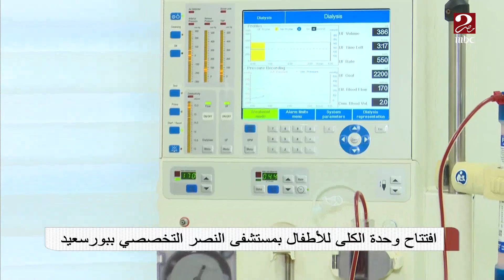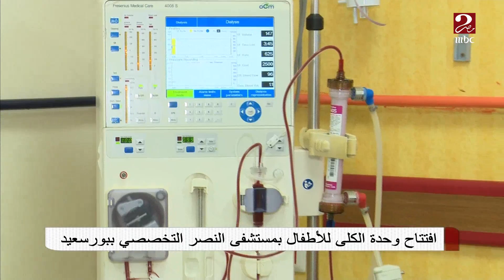بعد افتتاحها .. جولة صباحك_مصري داخل وحدة الكلى للأطفال بمستشفى النصر التخصصي ببورسعيد